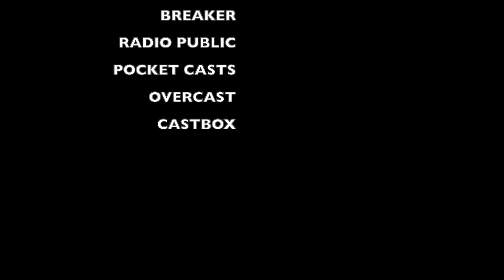PROTECT YOUR EX? | The 5 Percent Podcast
Do you defend them even when they aren't yours anymore?